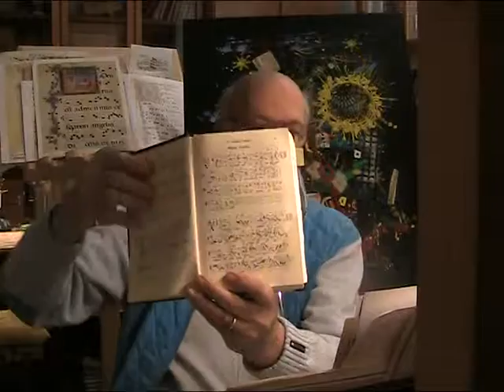A SUMMO CAELO, Graduale gregoriano, Studio di Giovanni Vianini, Milano, Italia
a pagina 27 del libro graduale romano Il Responsorio,Graduale per il tempo di Avvento nella Feria Tertia con il Salmo 18 A SUMMO CAELO, Ps. 18, 7 V.2 Caeli enarrant gloriam Dei, Studio di Giovanni Vianini, Schola Gregoriana Mediolanensis, Basilica di San Marco, Milano, Italia, lo studio condotto con la tastiera per capire bene la melodia e gli intervalli, in seguito si canti senza accompagnamento.